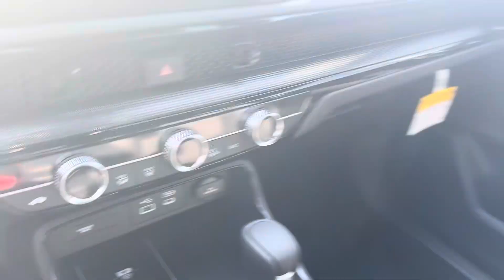CRV Touring 2024 for Shree by Sam